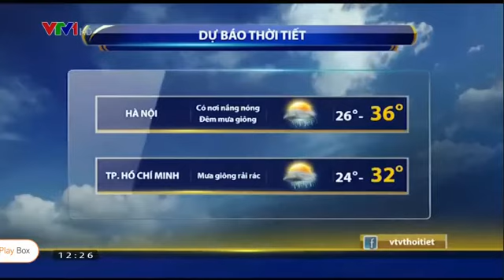2017 07 28 dbtt trưa